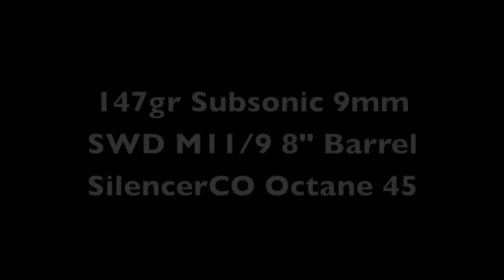Extra Full Auto footage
Just had some footage that ended up on the cutting room floor. Seemed like a waist to delete it. So just threw it together.